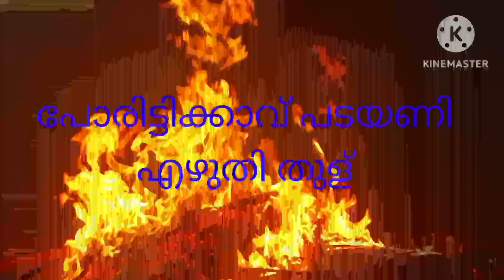porittikavu padayani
എഴുതി തുള്ളൽ